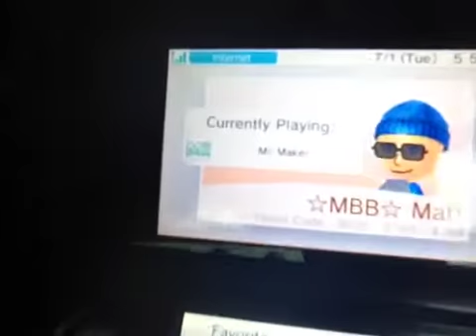New/Correct FC 3626-0163-4288 for 3DS w/ Capture Card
:P